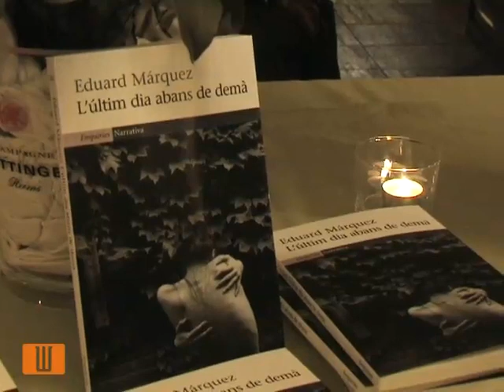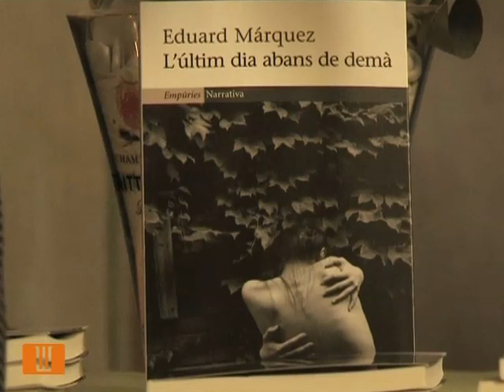Eduard Márquez i la blocosfera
L'escriptor, l'editora i els blocaires parlen de la novel·la 'L'últim dia abans de demà' i de la importància de la xarxa.